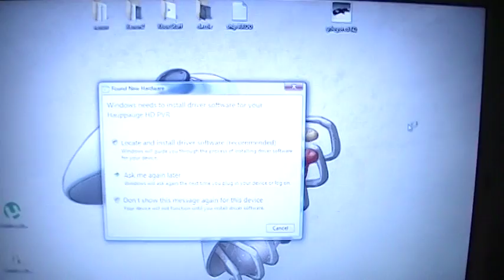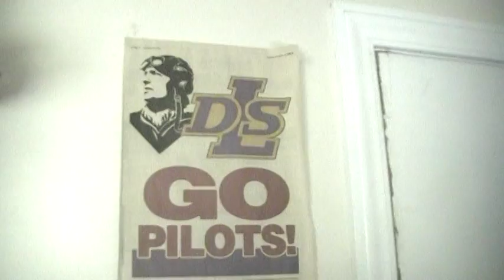My gaming lair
This is where BK's like mag33 get run.
GamerRade.com